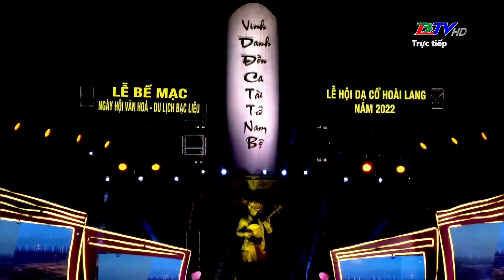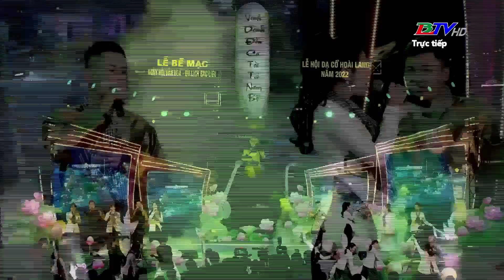FULL Bế mạc Ngày hội văn hóa, du lịch Bạc Liêu Lễ hội Dạ cổ hoài lang 2022, Tổng đạo diễn Hoàng Duẩn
Tổng đạo diễn Hoàng Duẩn
Tổ đạo diễn dàn dựng: Ngô Minh Trọng-Tấn Thành
Trợ lý: Nhật Bằng, Hoa Lý, Anh Quý, Bích Duyên
Ca sĩ: Quốc Đại, Thùy Trang, Nhóm ca Giai Điệu Việt
Nghệ sĩ: NSUT Ngọc Đợi, NS Như Huỳnh, Đoàn nghệ thuật cải lương Cao Văn Lầu
Vũ đoàn: TTP Bạc Liêu. Nhớm thiếu nhi Bạc Liêu